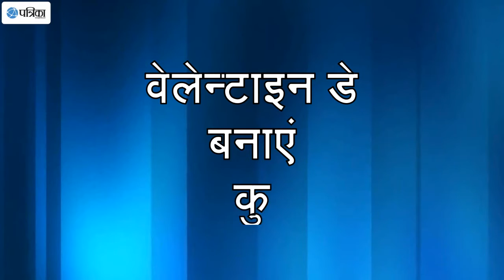Special Valentine Day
Plan your Valentine day the way your valentine will happy and proud on you.